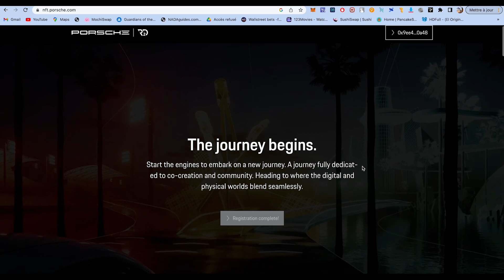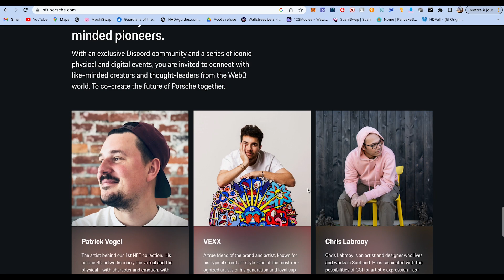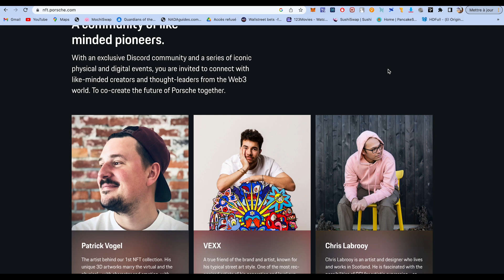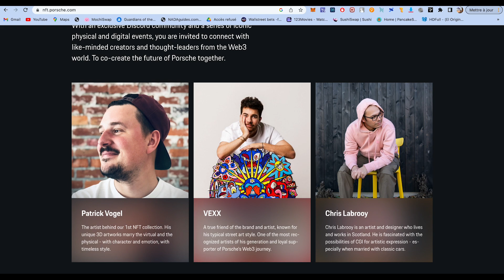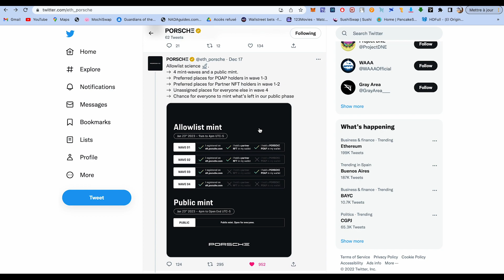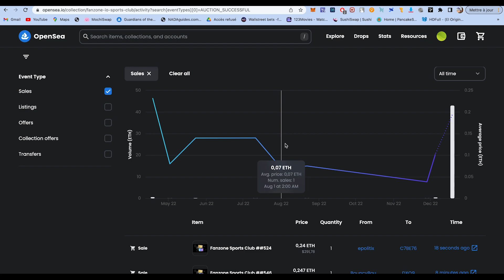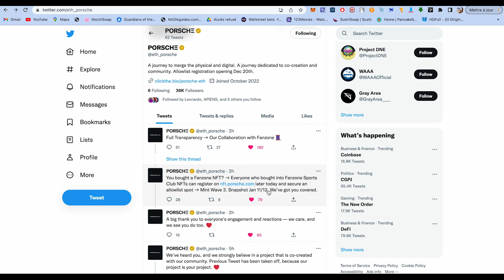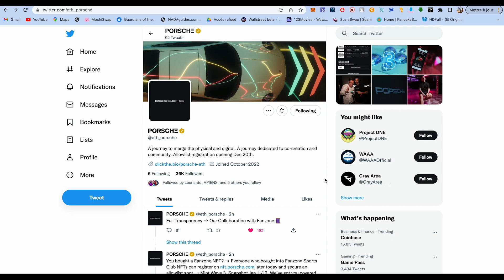Porsche sort son NFT Officiel - Comment l'obtenir ?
Je vous explique le processus pour obtenir le futur NFT officiel de Porsche